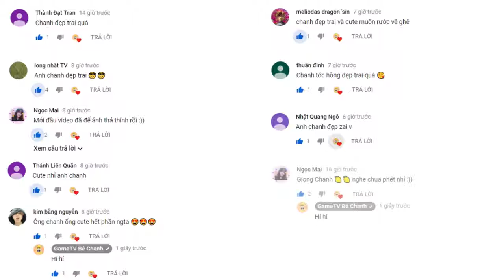Bé Chanh Hướng Dẫn Tận Tình Về Phong Cách Chơi Omen Của Mình Và Cái Kết !